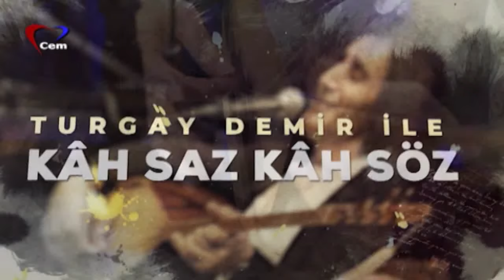Turgay Demir ile Kâh Saz Kâh Söz | Önay Alpago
Turgay Demir,  değerli konuklarıyla usta malı, her yöreden türkülerle, deyişlerle, uzun havalarla sohbeti ve müziği bol, hoş vakit geçireceğiniz "Kâh Saz Kâh Söz" programını sizler için hazırlıyor.

Kâh Saz Kâh Söz'e bu bölümde Devlet Eski Bakanı Önay Alpago konuk oldu. Turgay Demir bu bölümde sizler için şu türküleri seslendirdi; Sunayı Da Deli Gönül, Neredesin Sen, İki Büyük Nimetim Var, Anlatmam Derdimi, Ne Ağlarsın Benim Zülfü Siyahım.